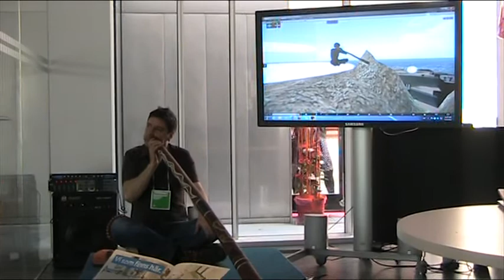A Place of Play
A mixed reality performance, 'A Place of Play' between the digital humanities research space HUMlab X at the just opened arts campus at Umeå University and in Second Life  My short abstract from the program for the Arts Campus Open Day is:

James Barrett is a researcher and teacher in HUMlab working with digital narrative and the spatial. James' presentation at the opening of HUMlab X will focus on the dimensions of digital space. As an avatar Jim will perform in the virtual world of Second Life while performing in the space of HUMlab X at the same time. The performance will consist of live music and a screen running Second Life.

Thanks to Beatrice for shooting the video and HUMlab for everything.